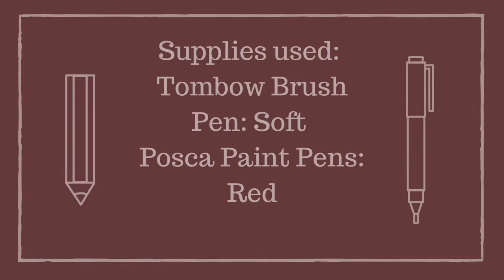A Sketch in Red-Short Time-Lapse Art Video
I have a new setup. I hope you like it! (I do...) Is there anything that you want to see from my channel? Recommendations?